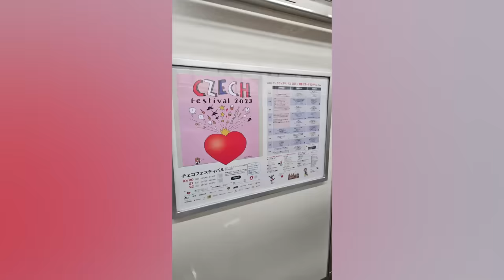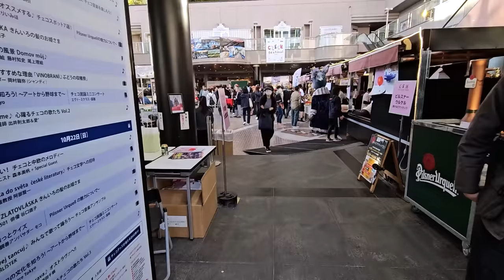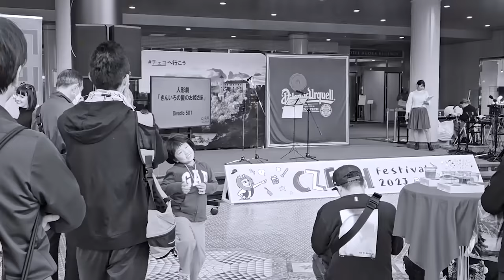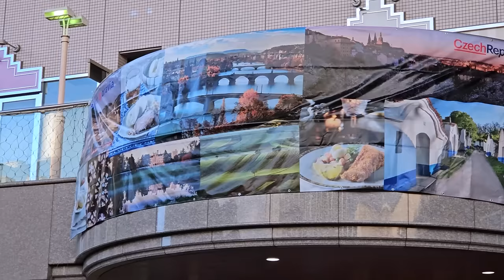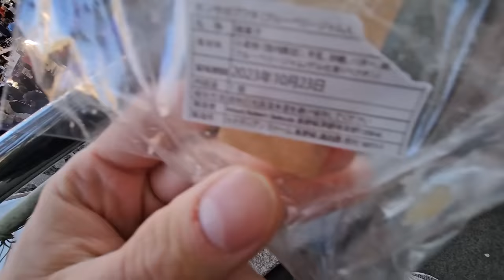Navštívili Jsme 🇨🇿 Český Festival v 🇯🇵 Japonsku!